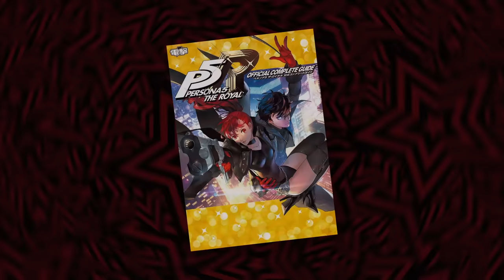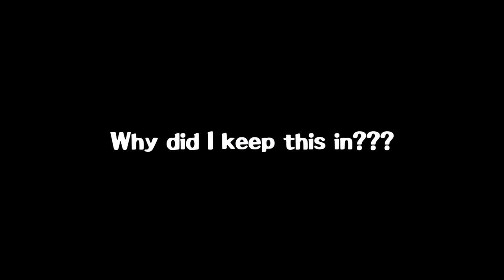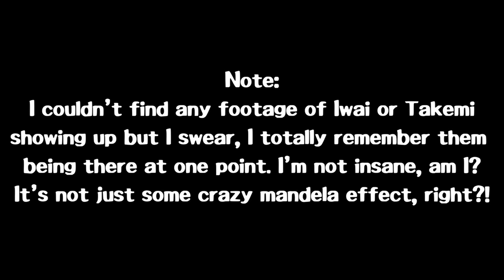10 Minutes of Useless Information About Persona 5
No major spoilers for Persona 5 Royal.

(Up to £300 off, ends 27th Nov)

Get ready for an absolute dive into the realm of utterly useless yet fascinating Persona 5 facts! From abandoned features to obscure easter eggs, this video guarantees a treasure trove of information you likely haven't stumbled upon before.

Special Thanks to TobiDyLetsPlay100, CuriousChubb and Flexispot for their invaluable contributions in bringing this video to life! :)